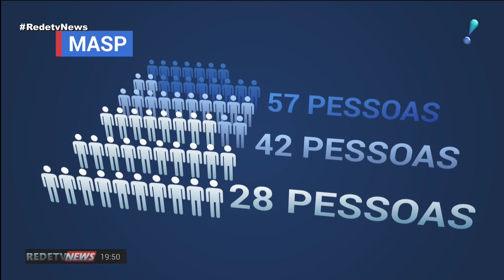Direção do Masp pede à Prefeitura restrição de manifestações no vão livre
A direção do Museu de Arte de São Paulo (Masp) pediu ajuda para a Prefeitura limitar o número de atos e manifestações no vão livre do prédio. O museu, que também é um dos principais cartões postais da capital paulista, virou ponto de encontro de multidões nos últimos anos. O problema é que embaixo de sua imensa laje fica um restaurante, um espaço de exposição e também um auditório. E aí o aglomerado de pessoas em cima pode comprometer a estrutura e colocar em risco a vida dos manifestantes e de quem estiver debaixo dela.